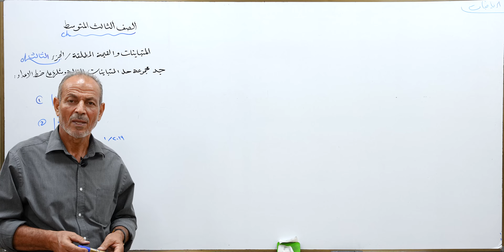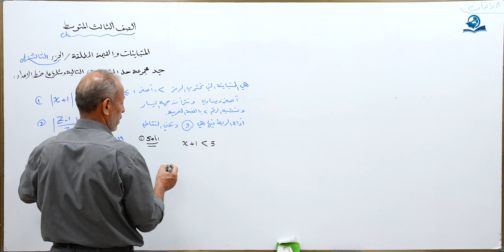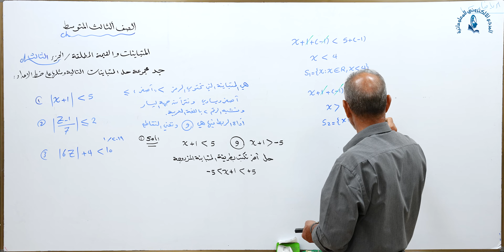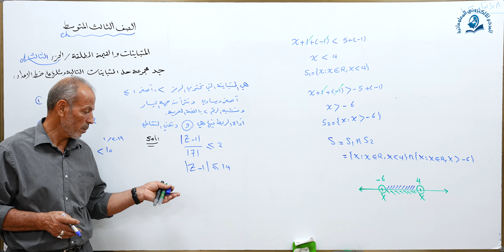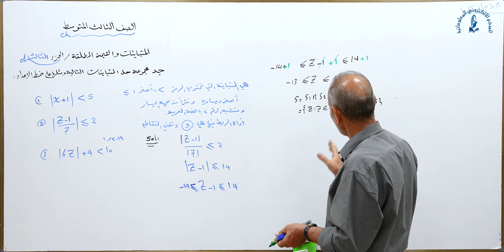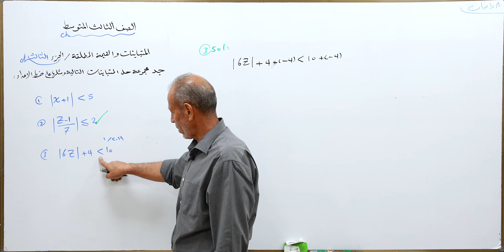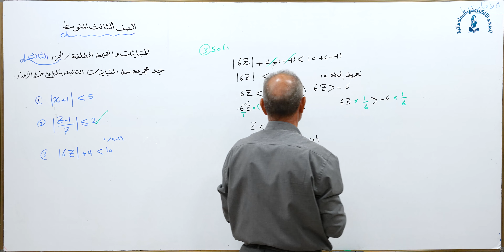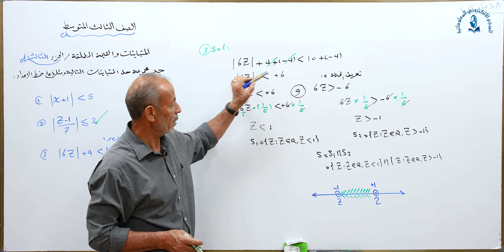مادة الرياضيات للصف الثالث المتوسط : المتباينات والقيمة المطلقة الجزء الثالث